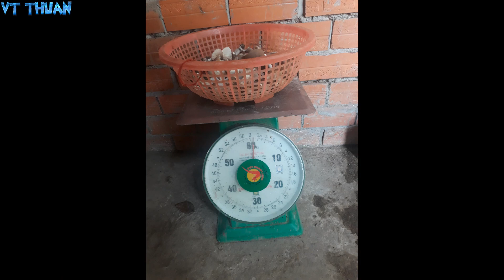Đi vườn nhổ được gần 1 kg nấm mối | The most expensive and rare mushroom in Vietnam